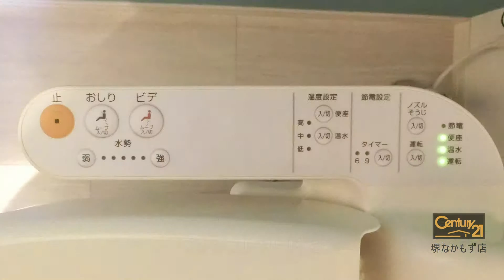ルーチェ中百舌鳥 大阪府堺市北区百舌鳥梅北町４丁 賃貸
賃貸ハイツ

大和ハウスディールーム！追い焚き！大型浴室！

所在　大阪府堺市北区百舌鳥梅北町４丁
交通　南海電鉄高野線 中百舌鳥 徒歩 7分
大阪市御堂筋線 なかもず 徒歩 10分
南海電鉄高野線 百舌鳥八幡 徒歩 3分
阪和線 三国ヶ丘 徒歩 16分